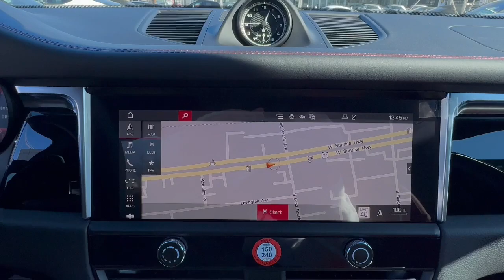2024 Porsche Macan Freeport, Rockville Centre, Nassau County, New York City, Queens NY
New 2024 Porsche Macan  available at Porsche South Shore located in 185 W Sunrise Hwy, Freeport, NY, 11520. Servicing the Freeport, Rockville Centre, Nassau County, New York City, Queens area.